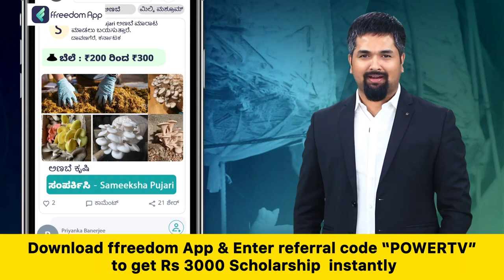R Chandru : ಸಿನಿಮಾ ಗೆಲುವಲ್ಲಿ ಎರಡು ವಿಧ ಇದೆ ಸರ್ ಹೇಳ್ತೀನಿ ಕೇಳಿ | Power TV News